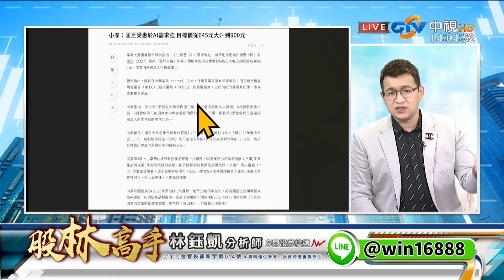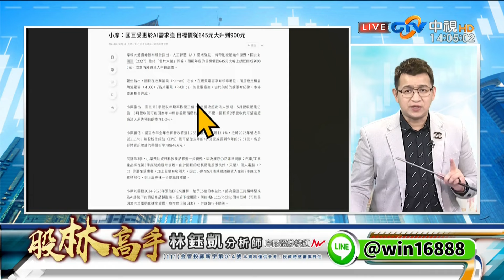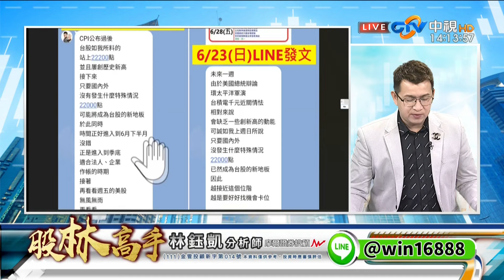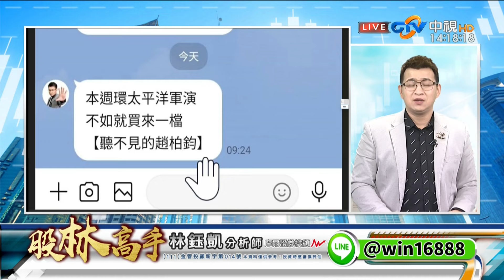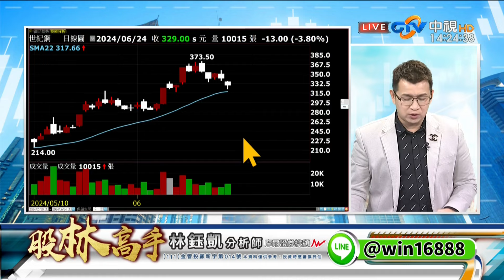中視【股林高手】20240624 林鈺凱：AI四大權王 台積電 鴻海......大跌 航運利多不漲 泡沫真的來了?